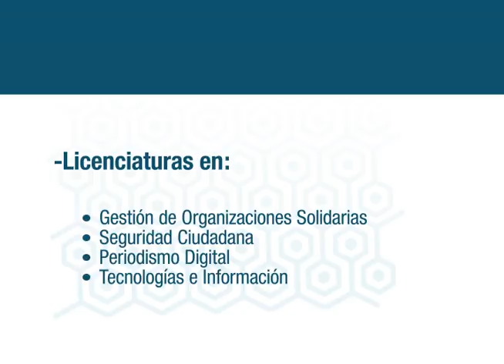Spot Inscripciones Calendario 2016A